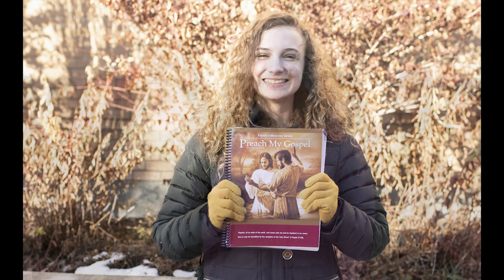Come Unto Christ, by Sally DeFord (BYU-Idaho Women's Chorus)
The Brigham Young University-Idaho Women's Chorus sings "Come Unto Christ" by Sally DeFord.

Performers: conducted by Nikki Green; cellist Karsen Williams; pianist Diana Angulo.